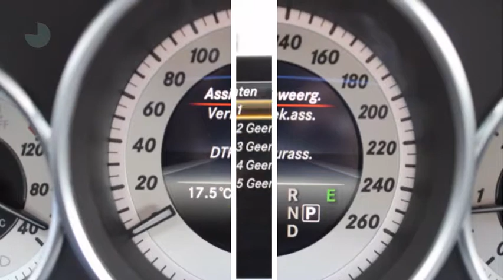Mercedes-Benz CLS-Klasse CLS 220 d Shooting Brake Final Edition Automaat